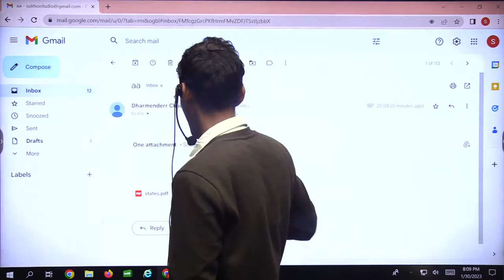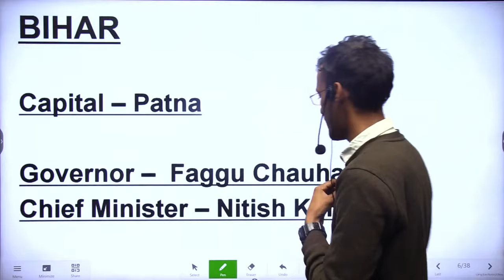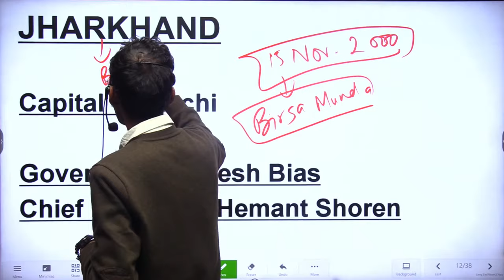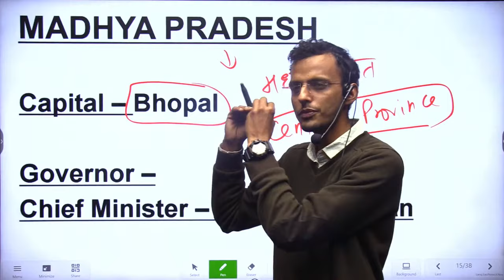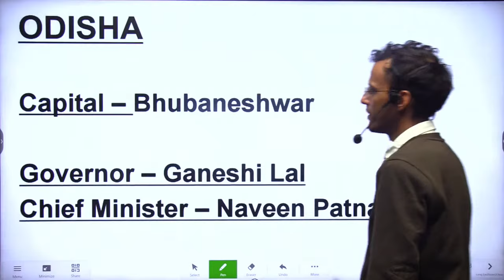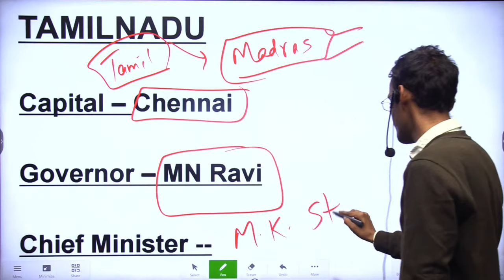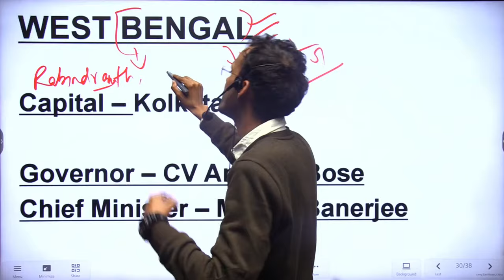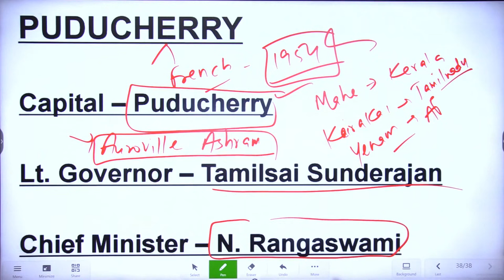Sainik School Online Coaching | Sainik School Online Classes | RMS Online Coaching | GK Class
sainik school coaching and sainik school by sukhoi academy
sainik school coaching class 6th
sainik school coaching centre in hyderabad
sainik school coaching center
sainik school coaching institute
sainik school coaching centre in tamilnadu
sainik school coaching lucknow
sainik school coaching patna
sainik school coaching jaipur
sainik school coaching up
sainik school coaching in india
sainik school coaching class 9 2023
rimc preparation
rimc preparation online classes
rimc preparation books
rimc preparation app
preposition rimc
rimc english preparation
rimc gk class preparation
rimc gk preparation
rimc entrance exam preparation class
rimc entrance exam preparation general knowledge
rimc entrance exam preparation 2023
rimc entrance exam preparation classes
rimc entrance exam preparation class 8
rimc entrance exam preparation gk